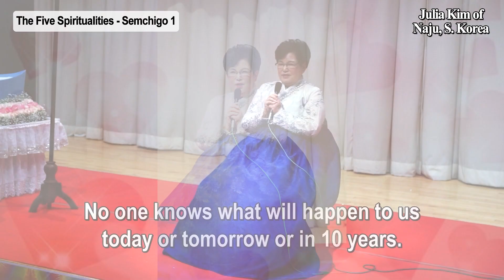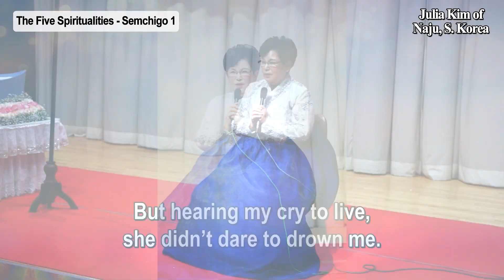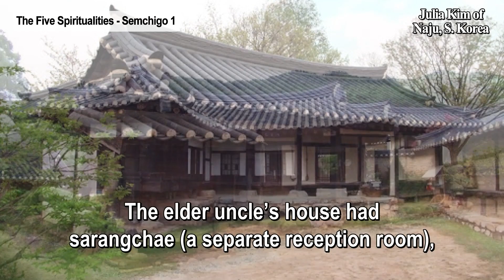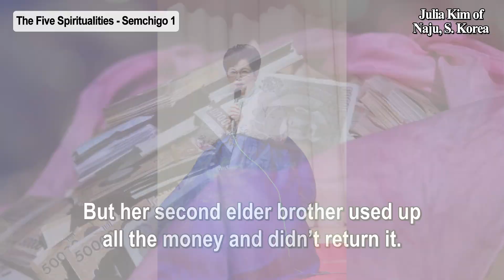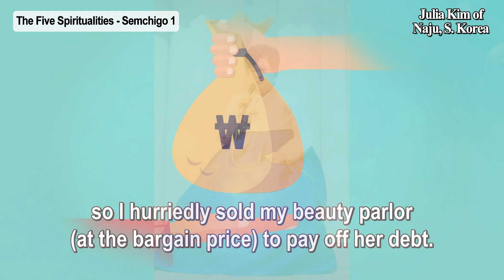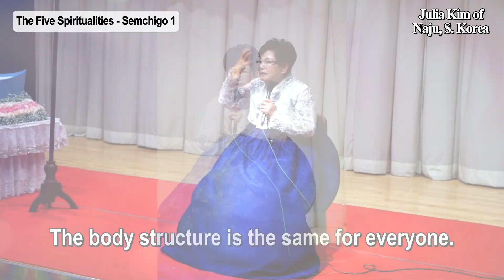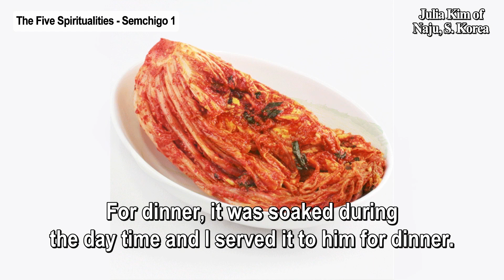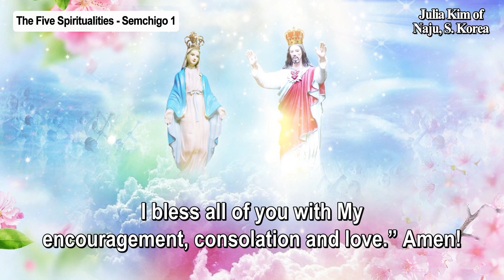Visionary Julia Kim｜THE SECRETS of Heaven Revealed: Semchigo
Dear all, let’s live with Semchigo as if we were loved. I was slapped by my maternal uncle and my eardrum ruptured. I was terribly assaulted with square bars by three men. My business partners had women attack me as a mob, so as not to give me my share of the money; They threw me on a lump of iron and made me hit my head on the ground.

I didn't know God at the time, but I've never resented others because, in every occasion, I have lived a life of Semchigo as if I was loved by them.

Water would rot if it just stayed in the puddle, right? The water must keep flowing. Let’s keep making efforts to be sanctified. Let's arm ourselves with the Five Spiritualities.

Praise be to Jesus! Praise be to the Blessed Mother of Naju!
Dear ones, we are preparing for this year's 38th anniversary of Our Lady of Naju's first weeping tears, which will take place on June 30. Our Lady of Naju invites you to come to Naju for this great celebration!

👆🏻This is the website of the Pilgrimage to Naju on the 38th anniversary. All the information, pictures, videos, contact, itinerary, etc. are all there! So you can go in for the info. and invite other people to Naju with this webpage. Thank you dear Naju family! 🥳💗😇